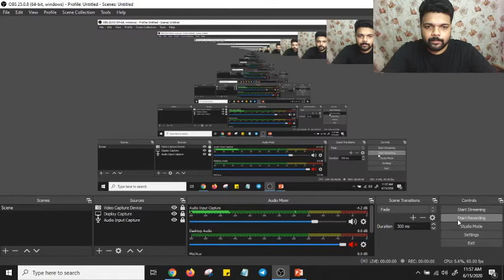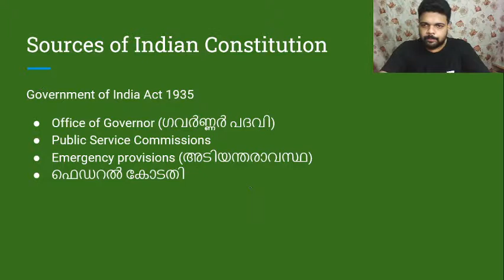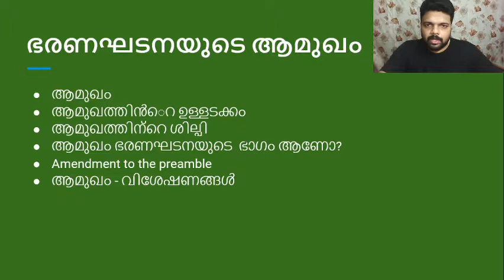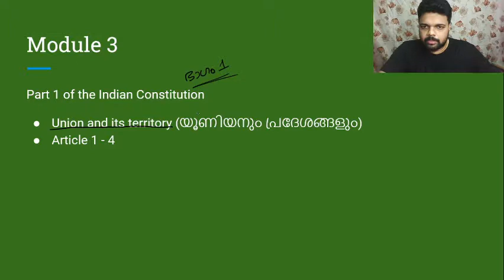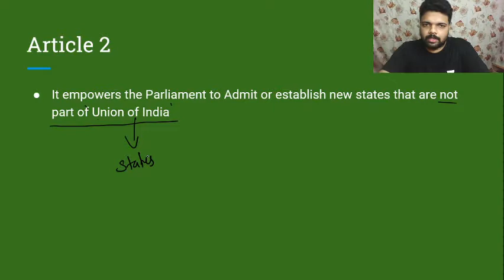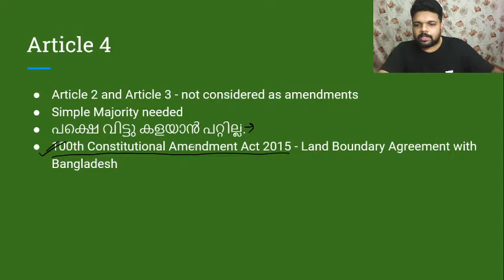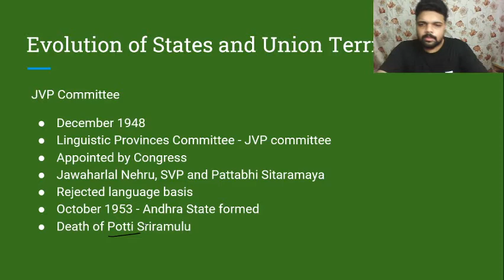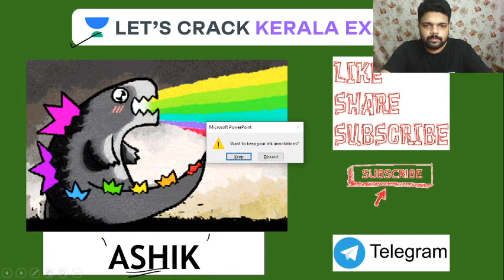Constitution of India | Module 3 - Part 1| LDC/Fireman/SI | Kerala PSC Exams 2020/2021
Complete your full preparation of Kerala PSC exams 2020/2021 with Ashik Muhammed through this series of Indian Polity. In this video, he will be covering the topic on 'How to study Constitution of India?' ഇന്ത്യൻ ഭരണഘടന | Module 3 - Part  1 | LDC/Fireman/SI) which is an important topic for the Kerala PSC Exam. He will also share different strategies, tips, and tricks to clear the Kerala PSC exam.

Unacademy Subscription Benefits:
1. Learn from your favorite Educator
2. Dedicated DOUBT sessions
3. One Subscription, Unlimited Access
4. Real-time interaction with Educators
5. You can ask doubts in live classes
6. Limited students
7. Download the videos & watch offline